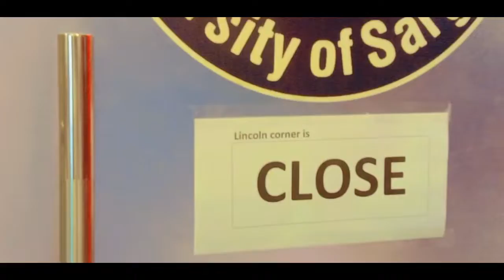My University Routine | Nisha Maryam | My First Youtube Video